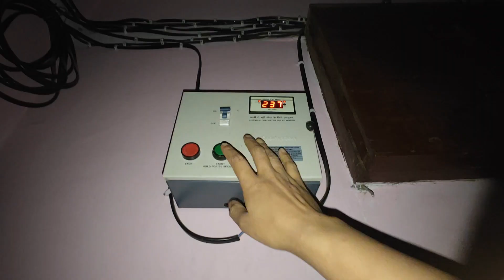Saturday Outing with Hubby 🥰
Musician:Marphologiya
Musician:Marphologiya